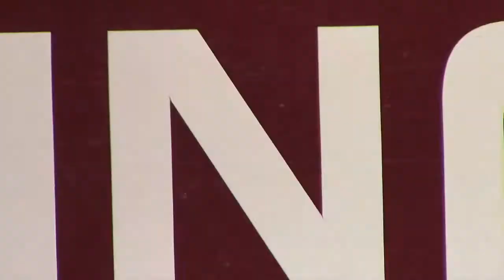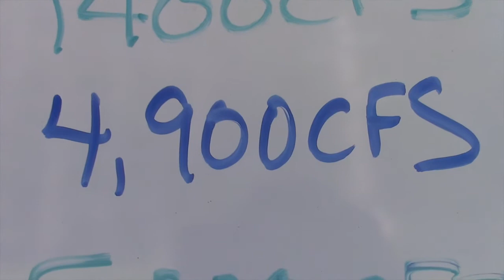Adventure Bound Rafting Kennebec River July 23rd 2017